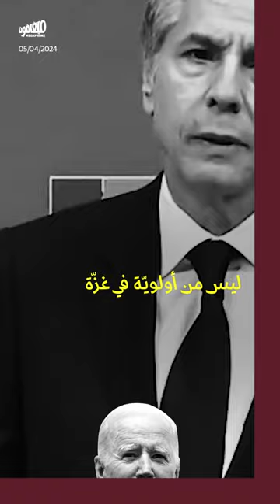أميركا لإسرائيل: غيِّروا أو نتغيّر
لأول مرّة، صدر عن الرئيس الأميركي جو_بايدن طلب الوقف الفوري لإطلاق النار في غزّة بعد 6 أشهر من العدوان والإبادة، وذلك في اتصال مع رئيس حكومة الاحتلال بنيامين نتنياهو، مساء أمس. يوضح هذا الطلب تعمّق الخلاف بين الإدارتَين، بعد سابقتَي قرار مجلس الأمن والرفض الأميركي للعمليّة البريّة في رفح. من جانبها، سارعت إسرائيل إلى إقرار سلسلة إجراءات لامتصاص الغضب الدولي من جريمة قتلها 7 عمّال إغاثة تابعين لـ«المطبخ المركزي العالمي».